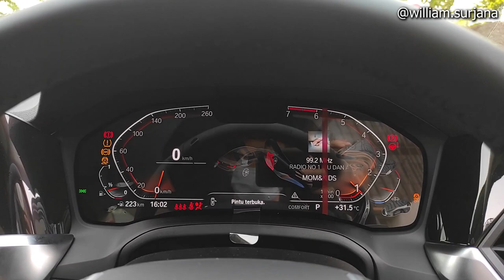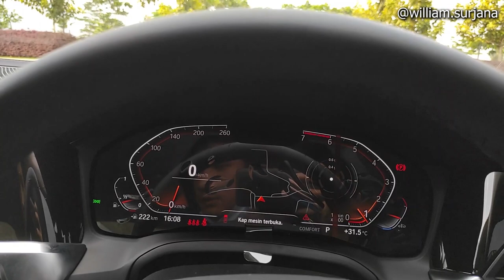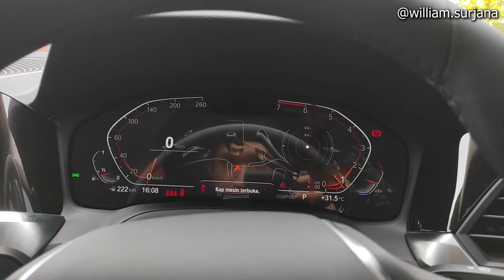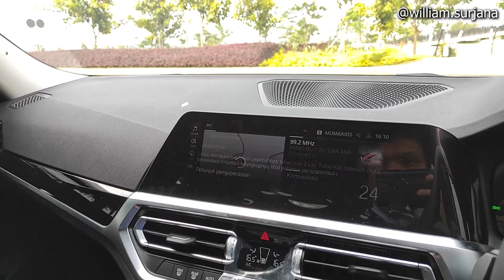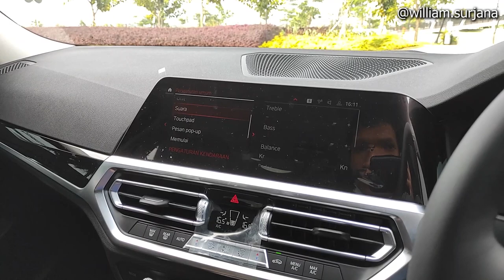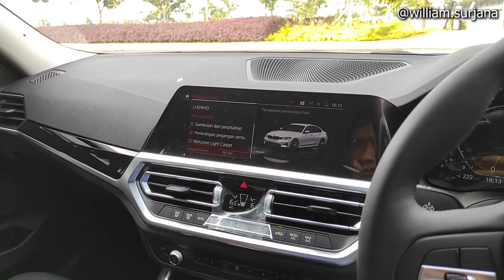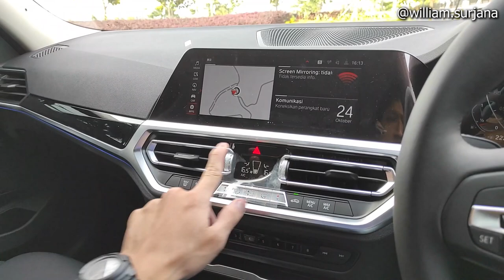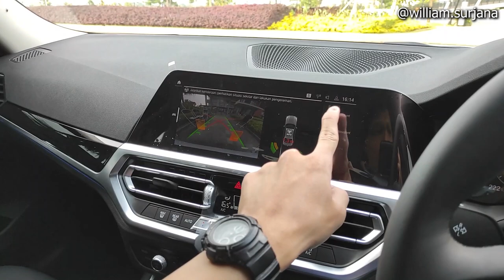BMW 320i Dynamic [G20] review - Indonesia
Untuk pemesanan BMW wilayah Bandung dan sekitarnya bisa menghubungi Johan di 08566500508